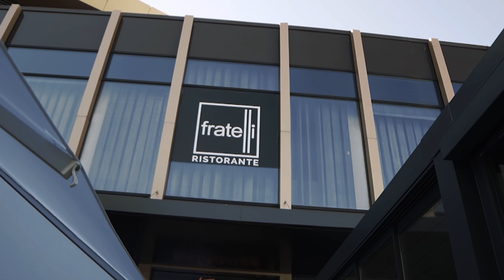Terasa Fratelli Ristorante Iași cu pergole retractabile și sticlă glisantă Sun Leader (sunleader.ro)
OFICIAL a început sezonul teraselor deschise, iar Fratelli Ristorante Iași vă așteaptă cu terasa proaspăt amenajată! 🍹🥤☕🥗
Iată o scurtă prezentare a locației lor!

ℹ️ Terasa Fratelli Iași, cu pergole retractabile și sticlă glisantă Sun Leader